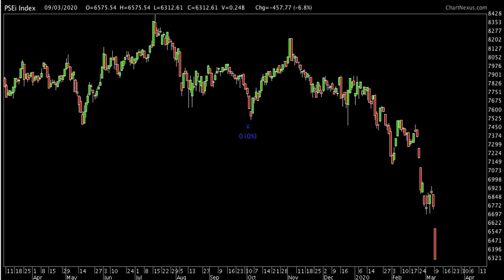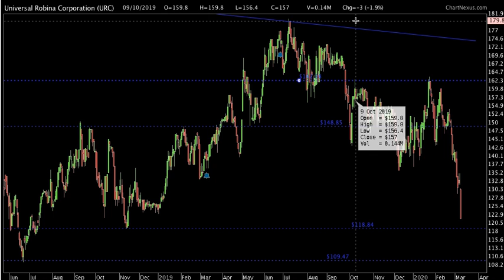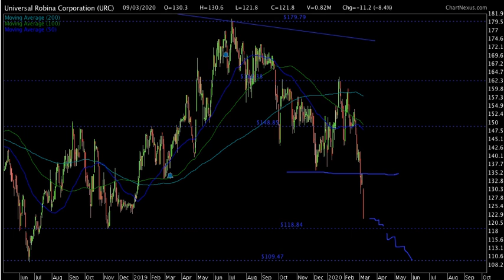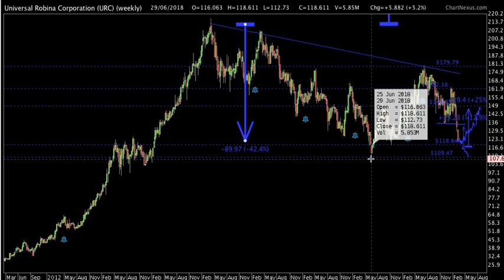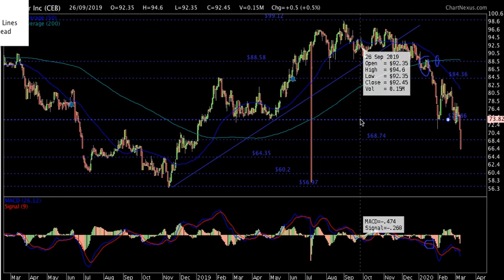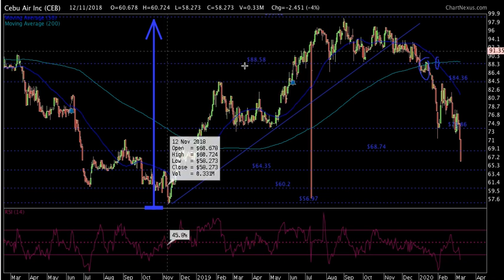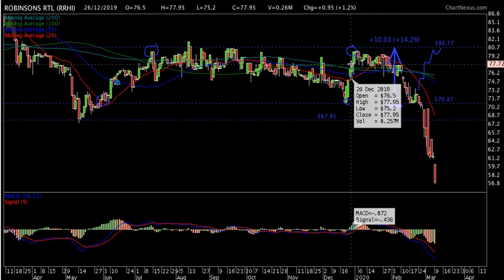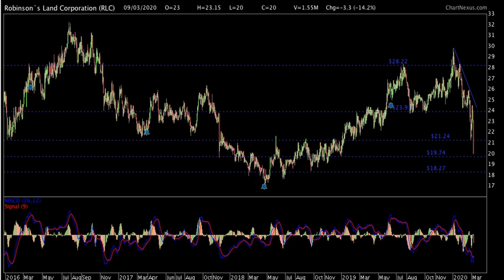GOKONGWEI STOCKS ARE ALL IN DOWNTRENDS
How low will Universal Robina, Robinsons Land, Robinsons Retail, Cebu Pacific and JG Summit fair?

Where are all of the Gokongwei stocks headed?

What will cause it to reverse? How low will it go?

We just saw one of the biggest one day selling in the Philippine Stock Exchange in the past decade yesterday!

I posted two videos today talking about the reason why the market is down one of them is oil

Join us for our Stock Smarts event for the year this March  at SMX!

28 A Roxas Chua Circle Pacific Village, Muntinlupa City, Metro Manila, Philippines